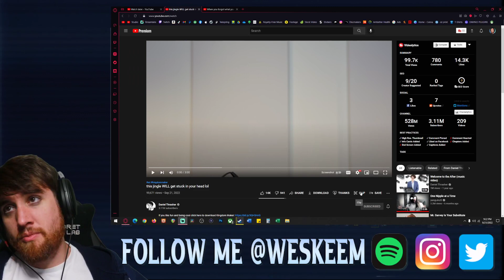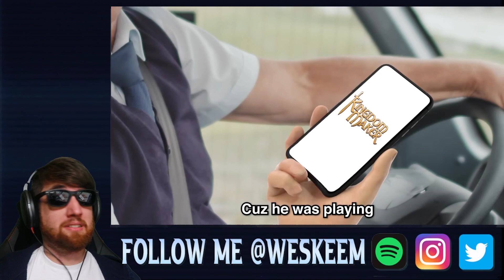Musician Reacts to DANIEL THRASHER this jingle WILL get stuck in your head lol